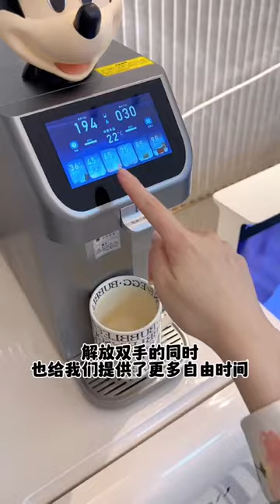ASMR Daily Vlog ☘️Routine 🎀 Best satisfying video | Immersive homecoming~Aesthetic{Douyin} ✨️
Source:抖音